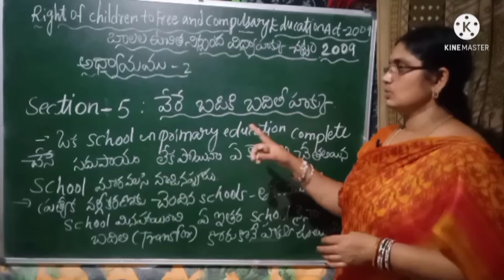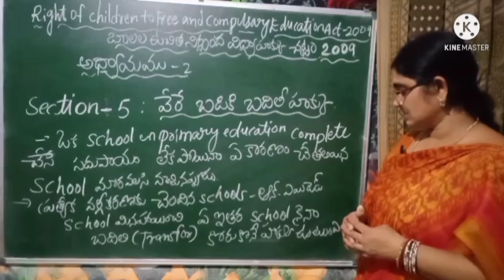RTE ACT-2009.Perspectives in Education. Chapter-2,(2)(TS&AP)DSC,TRT,Bed,Ded.